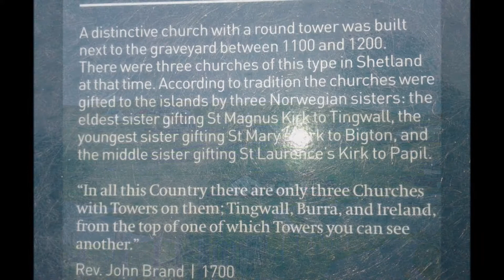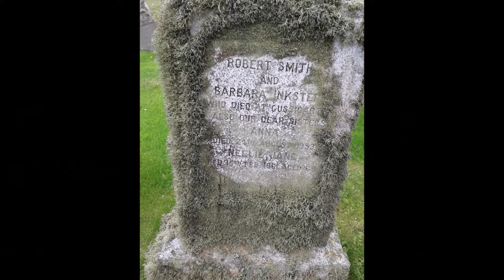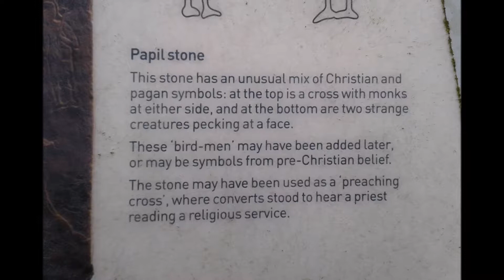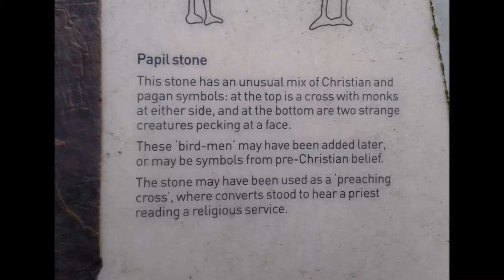The Oldest Church in the Shetland Isles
Trip to Shetland 2019